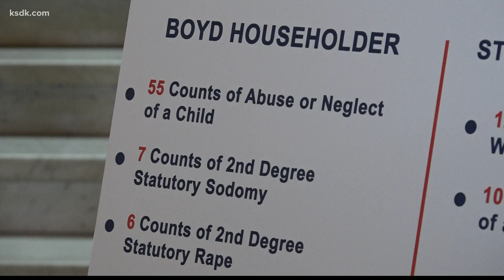Owners of Missouri reform school for girls charged with more than 100 counts of abuse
LIBERTY, Mo. - The owners of a former Christian reform school for girls in southwest Missouri are charged with more than 100 counts alleging they sexually, emotionally and physically abused girls for years.

Sixteen former residents of the Circle of Hope Girls Ranch in Cedar County say Boyd and Stephanie Householder frequently restrained them with handcuffs, whipped them with belts, taped their mouths shut and struck or punched them for minor offenses such as drinking from a spring or singing.

Several of the charges allege Boyd Householder, 71, sexually abused the girls.

Attorney General Eric Schmitt said during a news conference Wednesday that the alleged victims also said they were forced to shovel manure for hours on end, stand with their noses against a wall while handcuffed for days at a time and were locked in rooms without beds or lights.